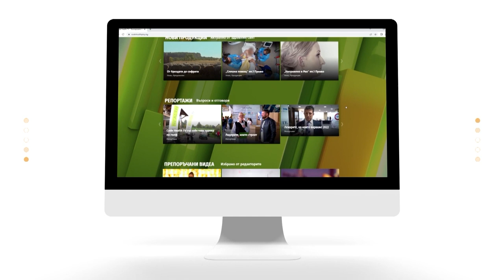Астрология и отвъд с Кирил Горанов - еп.26